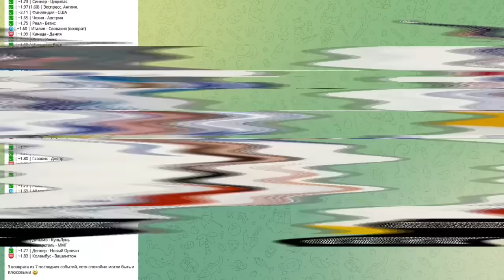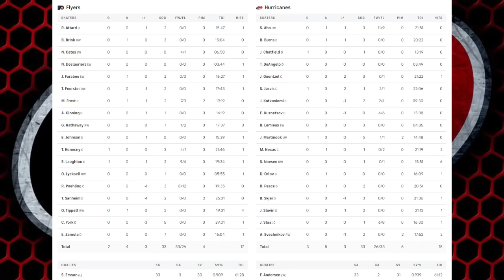«КАРОЛИНА» — «ФИЛАДЕЛЬФИЯ» | ОБЗОР МАТЧА | 22.03.2024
Carolina Hurricanes - Philadelphia Flyers,
Стадион: Пи-Эн-Си-Арена (Роли, США),
вместимость: 19041